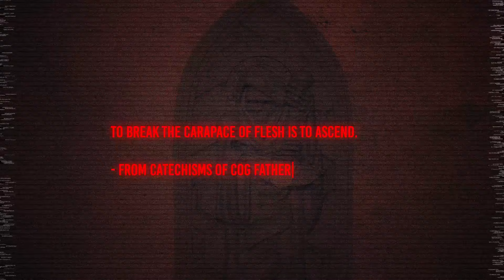Odyssian Knight Reveal Trailer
Odyssian Knights march side by side with the followers of Cog Father.
Visit us in September to acquire it's artificier armour!